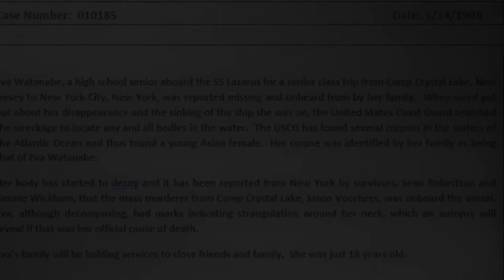Crystal Lake Coroner's Report, Episode 17: Eva Watanabe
Here is episode 17 of the series "Crystal Lake Coroner's Report".  An interactive, entertaining video that details all of the deaths in the Friday the 13th franchise in the form of reality.

Episode 17 is on Eva Watanabe from the Friday the 13th Part 8:  Jason Takes Manhattan film.  Enjoy!